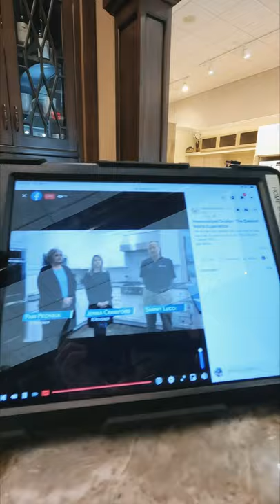Cabinet World Virtual Homeshow 2021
We had so much fun partnering with @cabinetworldpa and Bath Fitter of Pittsburgh for the Pittsburgh Kitchen & Bath Show!

This 3-day virtual event took place on Facebook Live and featured 14 shows covering all things kitchen and bath. This unique offering gave viewers the opportunity to interact with professionals in live time and experience this incredible event from the comfort of their own homes.

Our team designed a logo, built a landing page for the event, managed Facebook events for each show, created digital materials and custom graphics, and produced the event from start to finish.

🎵 Credit: Moon by Kid Francescoli

Learn how Pacer Studios can help you with your marketing needs!